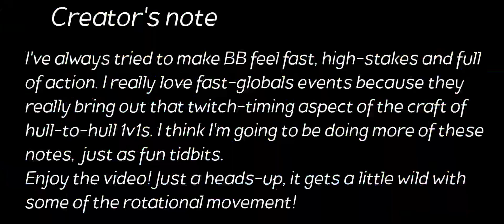RISEN - A Battle Bay Montage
I think this is the best one I've put out yet! I didn't know it would turn out quite as well as it did; I was planning to cancel the project for this week, in fact! It's actually insane how fast some of these clips play out. Shoutout to @SongsByStorm for the artist recommendation for the second song!

BGMs:
Rise (Redux) - The World Alive x League of Legends
Battlecry - Mazare